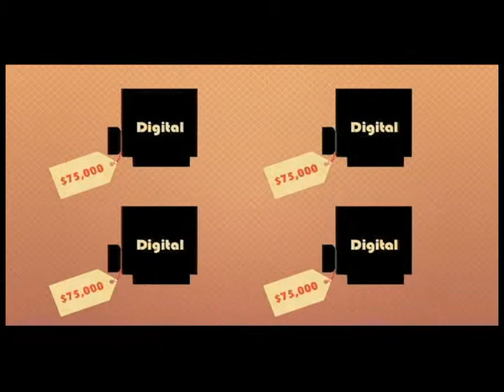Save The Hi-Way Drive In Coxsackie NY -WYBN PSA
Going digital is cool but very expensive.
Keep this Greene county icon around for our grand kids  !!!

A Public service effort of WYBN TV 14  !!

WYBN TV 14 @ 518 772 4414